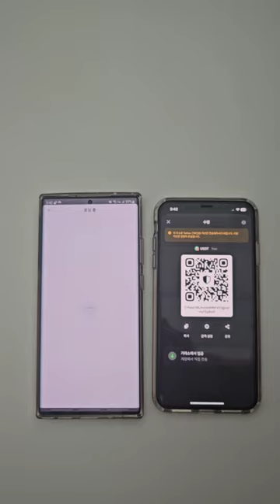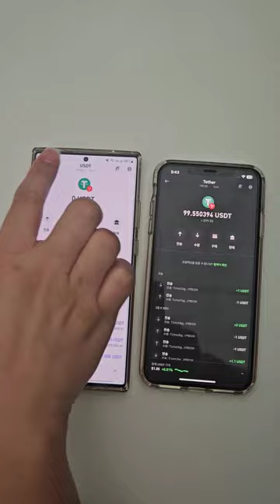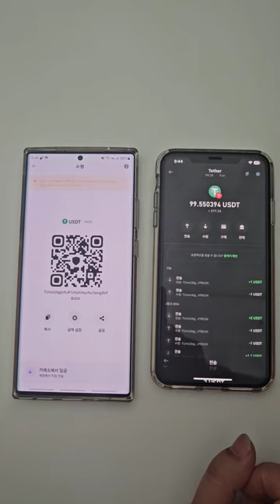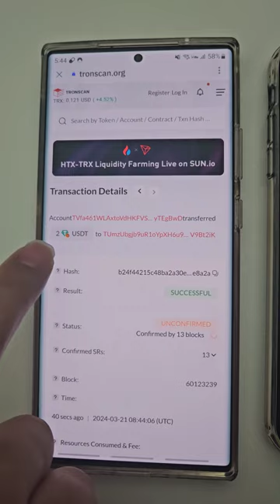트러스트월렛을 이용한 신종 usdt코인 사기 New coin wallet scam using Trust Wallet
트러스트 월렛을 이용한 usdt 거래 사기 입니다. 꼭 확인해보시기 바랍니다.
이건 모르면 100% 당할수 밖에 없습니다.

This is a USDT transaction scam using Trust Wallet. Be sure to check it out.
There is no choice but to lose 100%.

Trust wallet
코인사기
트러스트 월렛
트러스트월렛 지갑사기
신종코인사기
테더사기
Trust wallet
Coin fraud
Trust Wallet
coin scam
usdt scam

제보자 이메일 입니다. 피해보신분들은 제보바랍니다.
This is the informant's email. If you have been harmed, please report it.

usdt scam